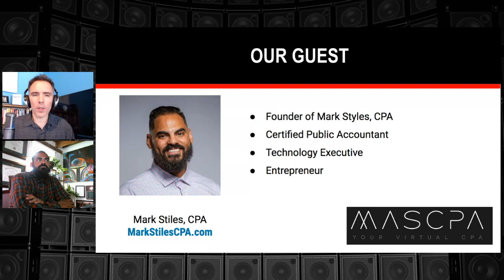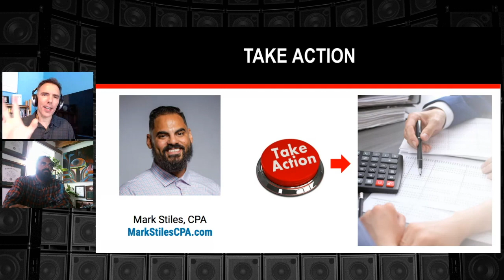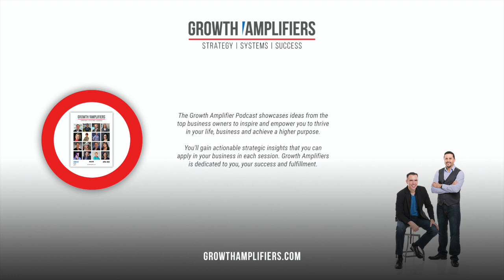Getting Focused with Mark Stiles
Growing your business can be challenging. In order to create sustained growth, you need to develop habits of success following proven strategies and frameworks.

Have you wondered whether you are using all the new technology to become more efficient? Mark works with his clients, introducing them to new technology in order to help them to become more effective.  As financial professionals you need to make some important decisions about how you would influence your future by introducing new technology.

Learn how Mark as  a CPA and technology advisor works with these new challenges and how he prepares his clients to face the technology of the future.

1:00 Mark A. Stiles’ Introduction
8:36 Challenges – what are the challenges that prevent people from stepping into their true greatness?
19:14 Amplified action – some simple but very effective action steps to amplify your business.
22:45 Final takeaways and thoughts

4. Join our FREE Community for B2B Advisors looking to Grow and Optimize their businesses

🔴 Take the FREE assessment 🔴
Gain an outside perspective and discover untapped opportunities in your business by taking our quick assessment.